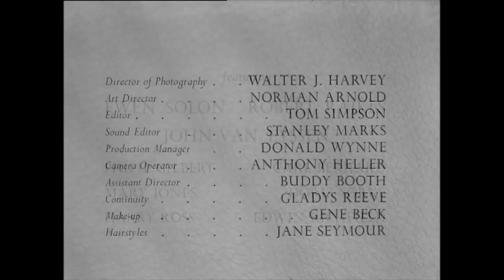Account Rendered 1957 film Featuring Honor Blackman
When wealthy Lucille Ainsworth [Ursula Howells] is found strangled on Hampstead Heath, Detective Inspector Marshall is put on the case. Lucille's husband Robert suspected her of being unfaithful, and had been following her. But he is just one of many suspects with a motive for murder.

1:53 M 2/05/2020